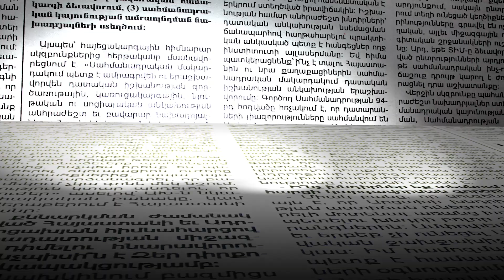Ես խնջույքներ չեմ սիրում, բայց մեկ-մեկ ստիպված եմ լինում. Արշակյանը՝ թմրանյութեր օգտագործելու մասին